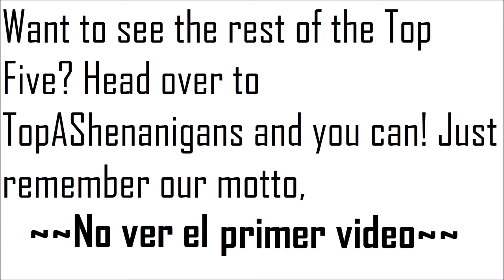Top 5 Easiest Maps In 'Call of Duty Zombies' 'World at War, Black Ops, Black Ops 2'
The Top 5 Easiest Maps from all of Call of Duty Zombies, As always this is only Treyarch zombies and does not include Exo Zombies.

-  Favourite!

~Shotgun Shananagans~
My friend, Shotgun Shanagans, has recently started his YouTube channel, and I think you should go and watch his videos! He plays mainly: Black Ops II, Advanced Warfare and Minecraft, so go watch!

Comment 'heth heat Anagram' if you're reading this! ;D